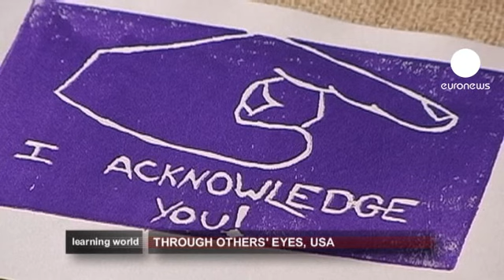Ensinar a Paz é possível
O "Learning World" desta semana debruça-se sobre a Paz. Em todo o mundo são vários os projetos de promoção da harmonia e da cooperação.

Aprender a ouvir o outro

Um grupo de 16 adolescentes palestinianas e israelitas reúnem-se no campo de férias

"Criatividade para a Paz" em Santa Fé, no Estado do Novo México, Estados Unidos. O objetivo é a troca de experiências e com isso derrubar barreiras políticas, culturais e religiosas entre Israel e a Palestina.

Formar Pacificadores